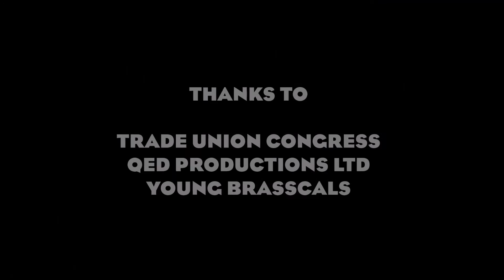Young Brasscals at the TUC Annual Congress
Music for Youth showcased the incredible talents of the Young Brasscals at this years TUC Annual Congress at the Brighton Centre on 16 September 2015